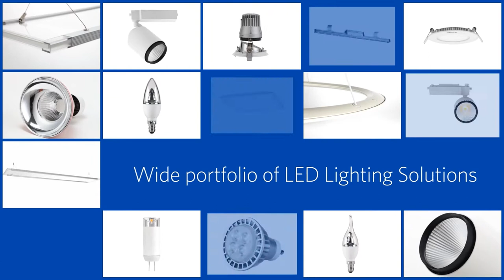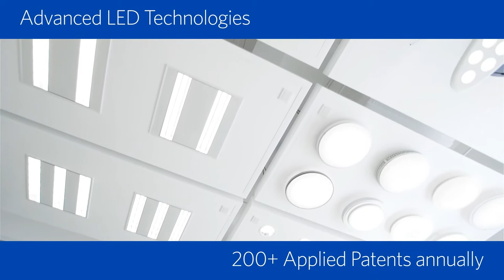Opple Lighting company movie April 2016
OPPLE is a leading brand in China and is active in more than 70 countries worldwide, with 6,000 employees, 2 large ISO certified manufacturing facilities, 6,000 branded OPPLE stores and more than 35,000 points of sale worldwide.